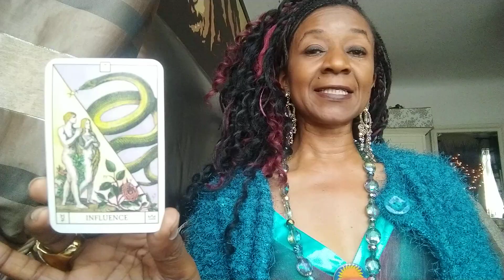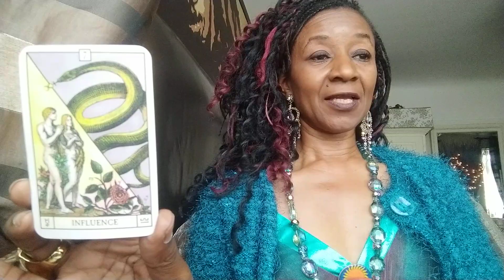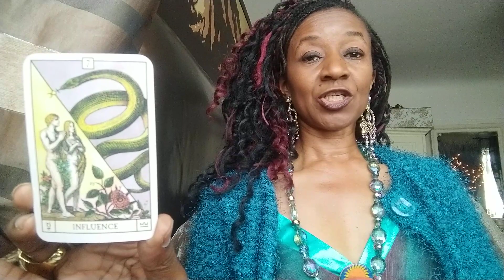REACH 🎯💙 Soulful Saturdays 🤗 INFLUENCE 🤔 Oracle Of The Radiant Sun Cards 😇 (See Below) ☺️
Soulful Saturdays 🤗

Reach Out (I'll Be There)

The Four Tops

REACH 🎯

Extend

Stretch Out

Get To

Gain

Hold Out

Outstretch

Arrive At

INFLUENCE 🤔

Impact

Impress

Strike

Sway

Affect

Move

Pressure

DO YOU NEED TO REACH OUT?!

IS SOMEONE REACHING OUT TO YOU?!

HAVE YOU BEEN EXTENDING YOURSELF?!

DO YOU NEED TO REACH A DECISION?!

HAS SOMETHING MADE A MAJOR IMPACT?!

HAS SOMEONE IMPRESSED THEMSELVES ON YOU?!

ARE YOU BEING SWAYED?!

MERCURY =

Change ♻️

LIBRA ♎ =

Sense Of Justice

Teamwork! 🫂

Good conversation 🗣️

Arbitration 👩🏿‍⚖️

Diplomacy 🙄

Balance ⚖️

Fairness🤷🏿‍♀️

Brainstorming 💡

* Take a second opinion 🤔

* Beware of temptation 😏

* Review friendships 👋🏿

* Seek inspiration 📖

* Consult wisdom 🦉

* Reassess 👁️

* Rebuild 💪🏿

CLEARLY COMMUNICATE! 📞☎️ 🖥️ 🗣️